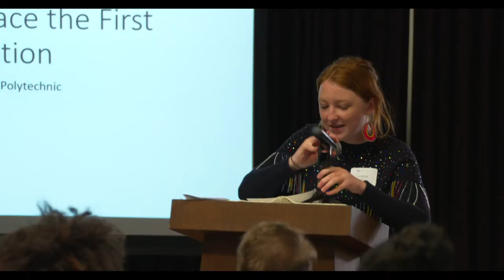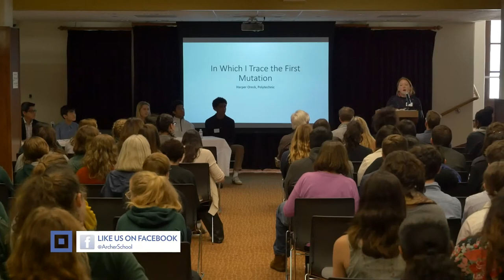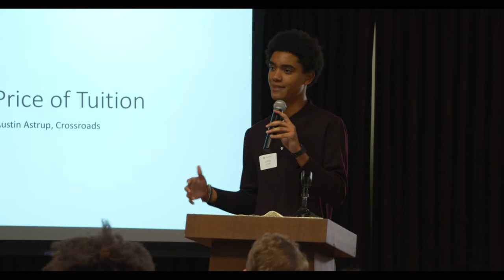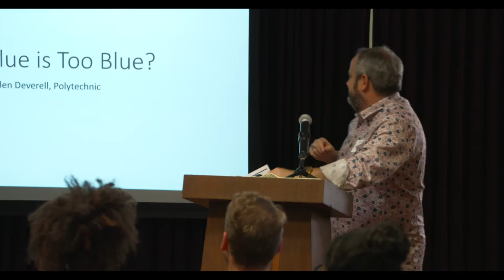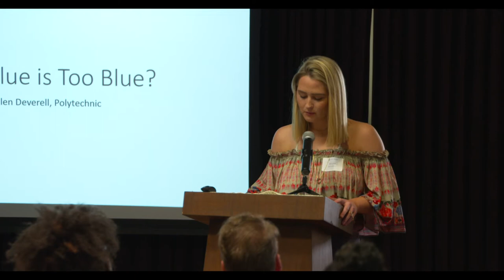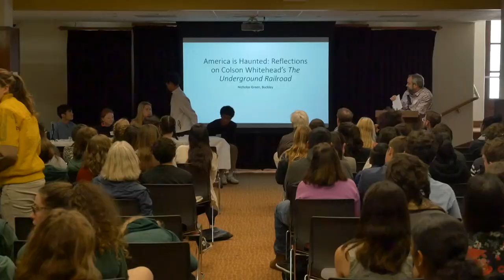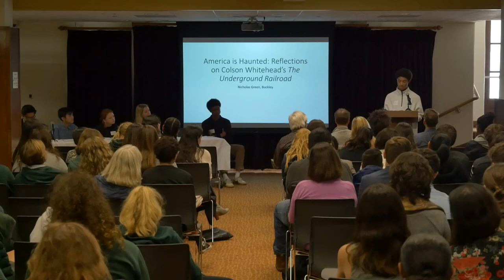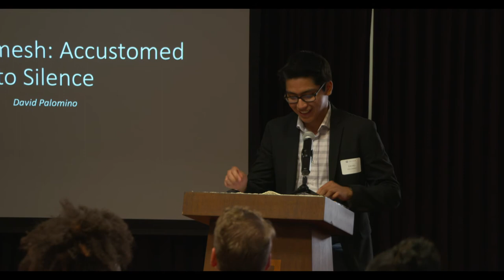The Archer School for Girls 12th Annual Literature &... Conference - Panel 4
We are excited to invite Los Angeles high school students
to participate in Archer’s Twelfth Annual Student Literary
Conference, “Lit &...”

8:30a - 9:25a Panel 1: Bending Gender
Work exploring gender and gender stereotypes

9:3 0a - 1 0 : 2 0a Panel 2: Lenses on Lit I Work exploring varied approaches to literary analysis

10:25a - 11:20a Panel 3: Questions, Comments, and Concerns
Work linking literature to social and cultural systems

11:25a - 12:10p Panel 4: Voicing the Self
Readings of creative nonfiction and poetry

12:45p - 1:25p Panel 5: Lenses on Lit II
Work exploring varied approaches to literary analysis

1:30p - 2:10p Panel 6: Let’s Talk About Sex
Work exploring sexuality and love

2:15p - 3:00p Panel 7: Human | Nature
Work exploring nature and human nature